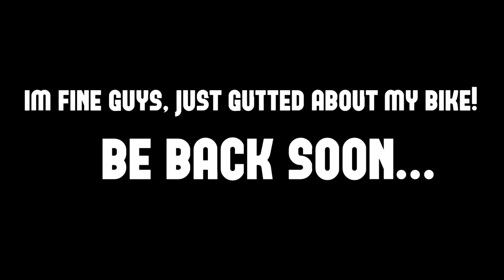GSXR 600 WRECKED! I did not brake on the corner!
Not original content, but I cannot find the guy on YT who did this video!  I fear it has been lost.